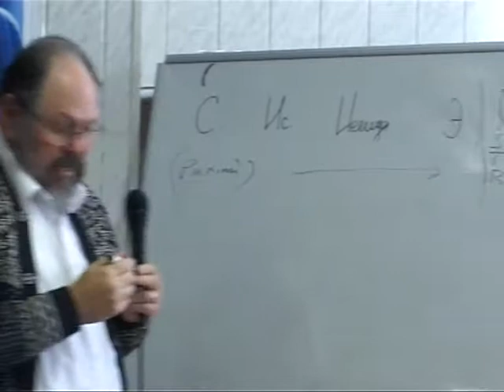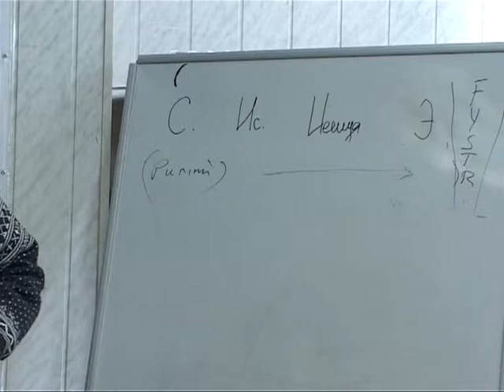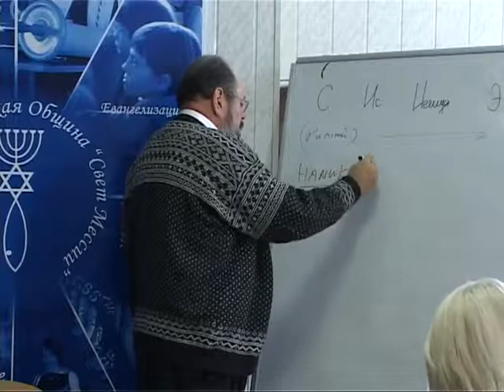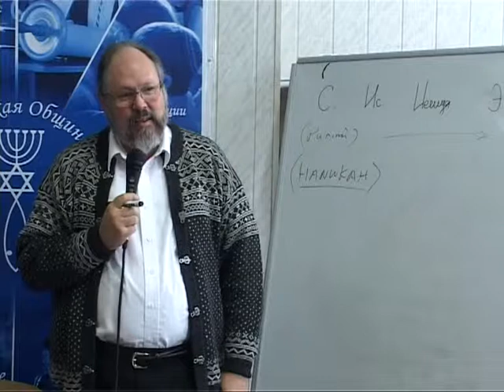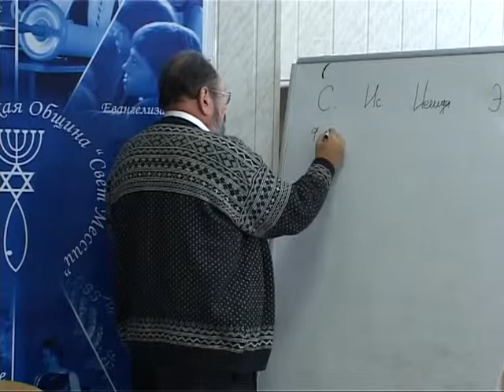МЕБИ Даниил Джастер "Мессианская еврейская жизнь и практика" Урок 11